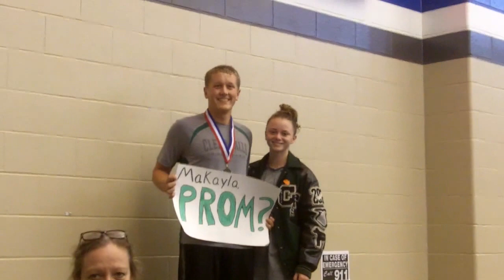Cameron Prom Invitation from Gold Medal stand!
Cameron follows US Olympic Swimmer Matt Grevers's gold medal stand proposal with Prom invite to Makayla Hill! :)